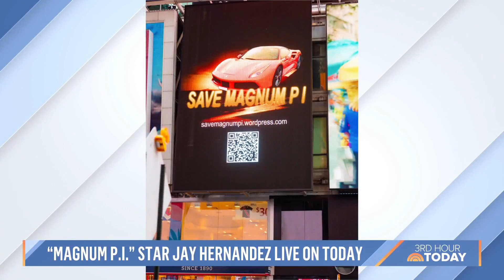‘Magnum P.I.’ star Jay Hernandez talks new season, filming in Hawaii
Jay Hernandez dishes on what it’s like to film the “Magnum P.I.” revival in Hawaii, how fans of the show saved the series, and how he got his start in acting.